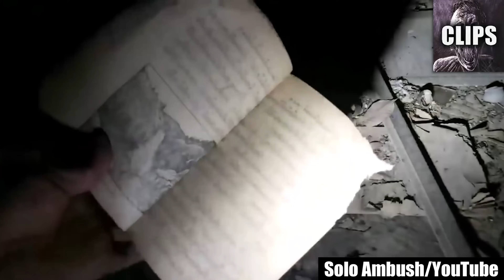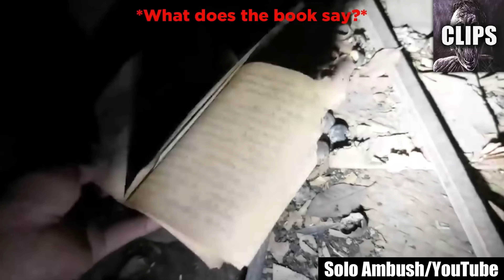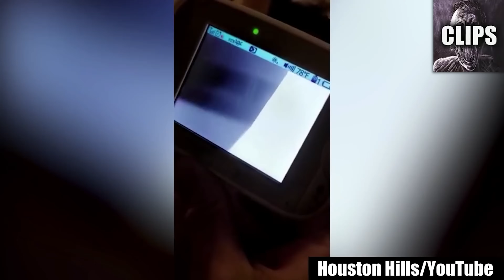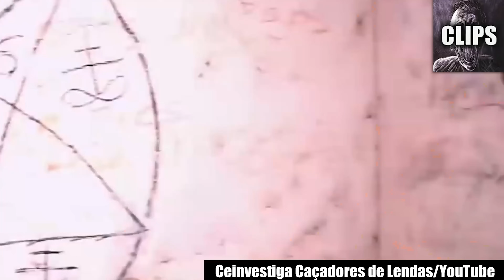Scary Videos That'll Make You Shiver with Fear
Prepare yourself for a spine-chilling journey through a collection of videos that will undoubtedly make you shiver with fear.

In this bone-chilling compilation, we're delving into terrifying encounters that are guaranteed to send shivers down your spine. These aren’t your typical scares; they're spine-tingling moments that will leave you trembling.

Each clip in this lineup isn’t just a passing fright; they're bone-chilling experiences that possess an undeniable fear-inducing quality. From inexplicable phenomena to unnerving encounters with the unknown, these videos are tailored to provoke a sense of absolute dread.

As we navigate through this nerve-wracking journey, be prepared to confront sights and events that will make you shiver with fear. They aren’t just videos; they're glimpses into the most unsettling and chilling moments that might have you on edge.

These videos aren’t just about providing a scare; they're encounters that will make your blood run cold with their fear-inducing content. Brace yourself for a hair-raising ride through the most intense and spine-tingling content available that will leave you feeling absolutely petrified.

So, are you ready to experience these scary videos that will make you shiver with fear? They’re not just about fear; they're encounters that will evoke an overwhelming sense of dread and terror.

While these videos might provoke intense fear, they also serve as a testament to the power of the chilling unknown and the intensity of a bone-chilling experience. Share your thoughts, discuss the moments that terrified you, and perhaps ponder the mysteries behind these spine-tingling encounters.

Have you encountered these fear-inducing videos? Share your thoughts, your most terrifying moments, and how these encounters left you shivering with fear in the comments below! Your experiences might resonate with others who've also been deeply shaken by these chilling and fear-provoking encounters.